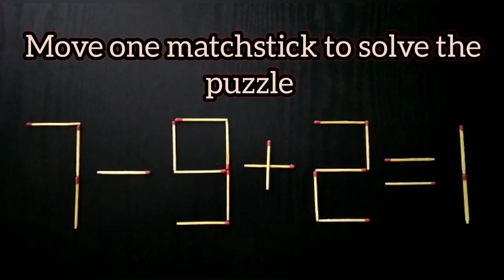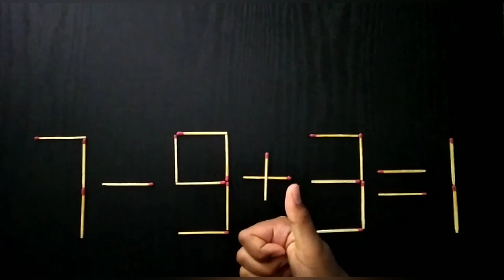Matchstick puzzle 8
Hi Friends...Move one matchstick to solve the equation...